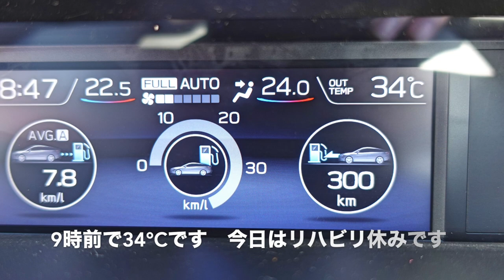【ゆで太郎】No.175. 朝中華 朝ラーメンとミニカレーを食す ＃1501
祭日の朝　リハビリがないので八千代のゆで太郎にあそ目の朝食をとりに来ました、メニューは朝中華の冷やし朝らーめんとカレークーポンを使って小ライスを購入　ミニカレーにしてもらいました。